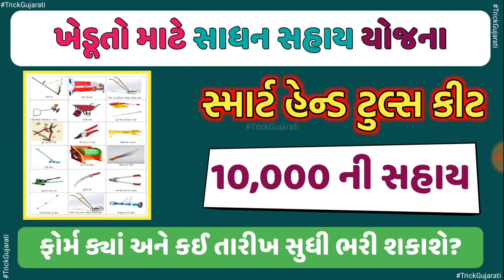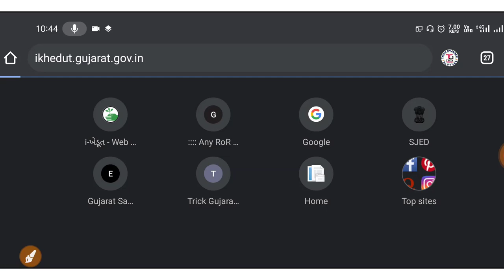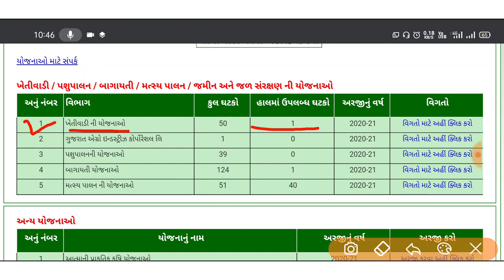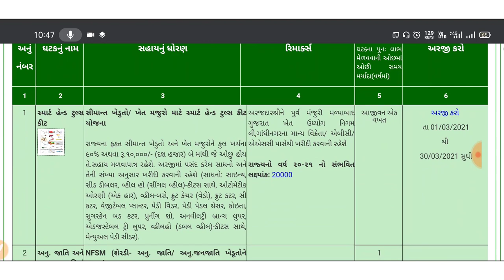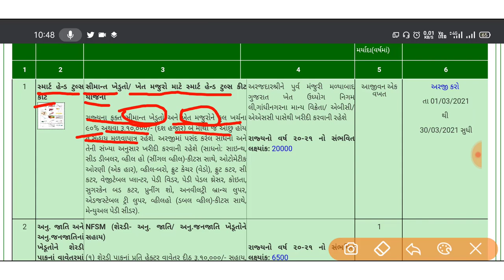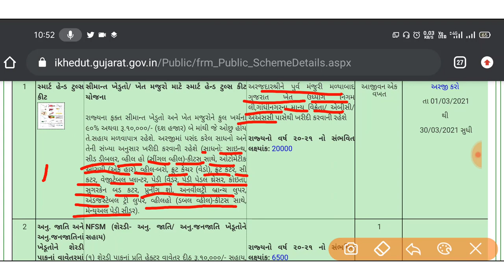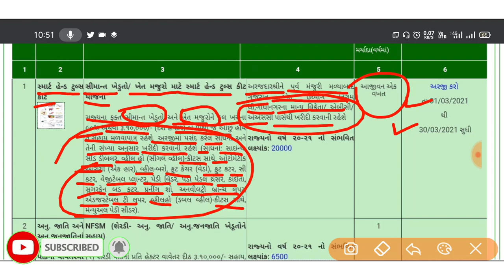Smart Hand Tools Kit Sahay Yojana | સ્માર્ટ હેન્ડ ટુલ્સ કીટ સહાય યોજના-2021 | i-Khedut Portal Yojana